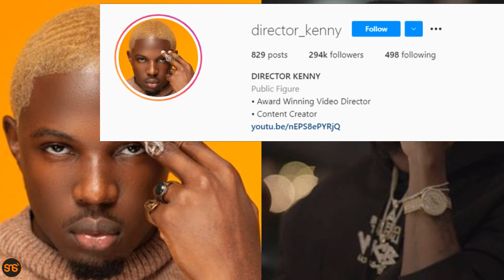DIAMOND ampiga chini KENNY? viashiria hivi vyaonyesha hali si shwari, mashabiki wahoji juu ya hili